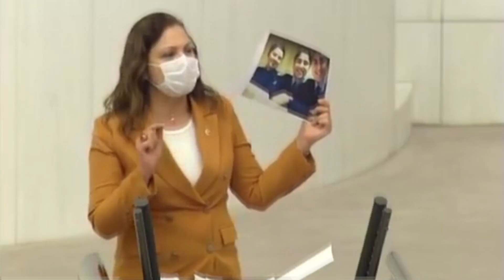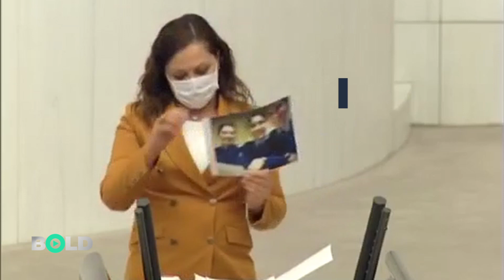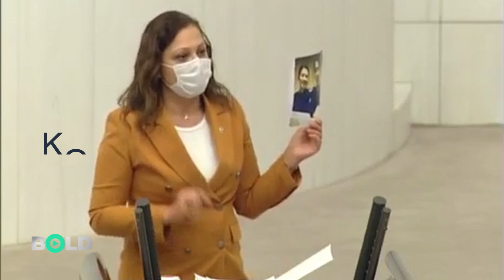İstismarcılar, katiller çıkıyor; gazeteciler kalıyor... Meclis'te tansiyonu yüksek af tartışması...